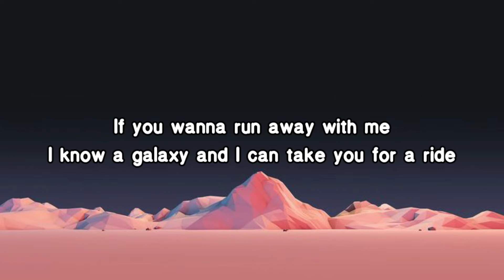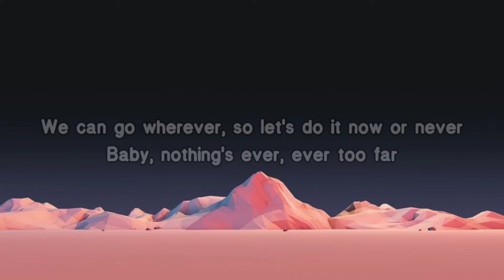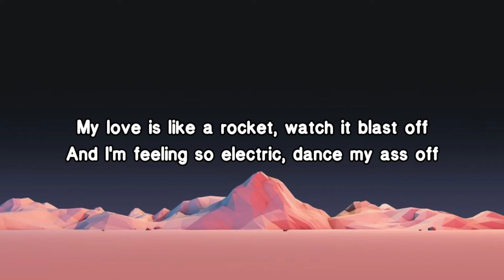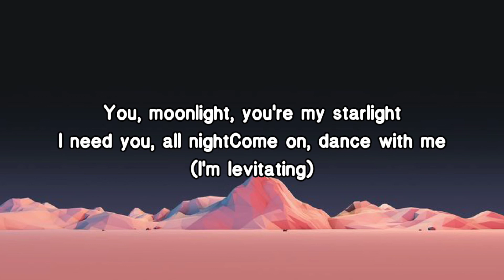Dua Lipa - Levitating (Lyrics)